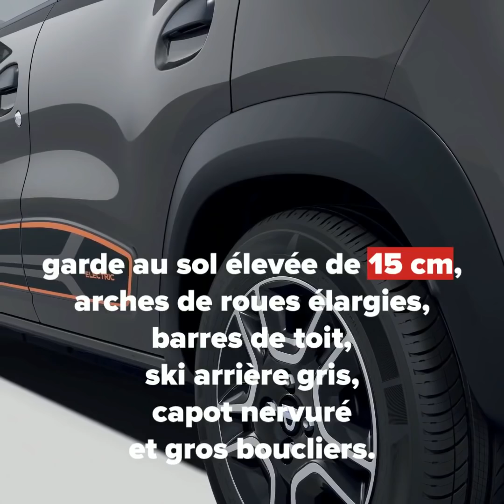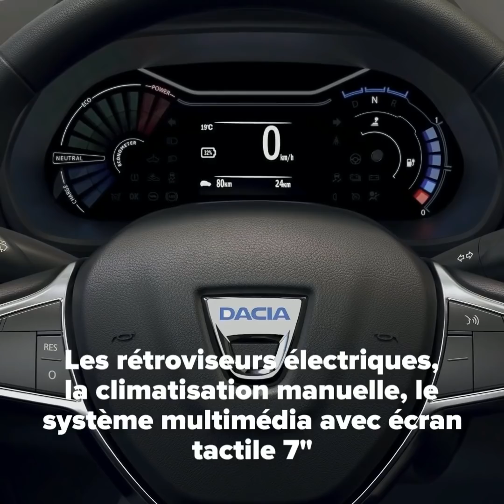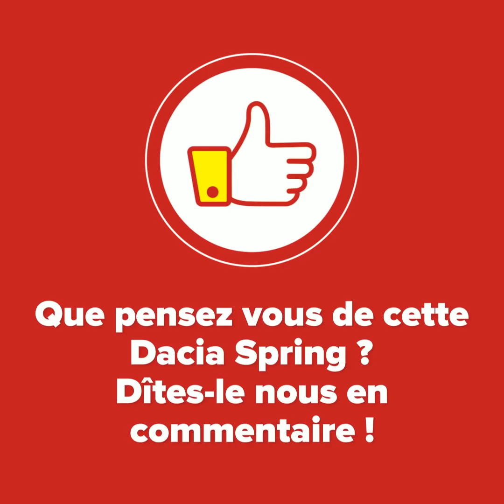Dacia Spring, 5 choses à savoir sur la citadine low-cost zéro émission